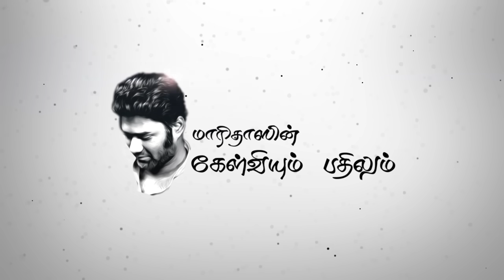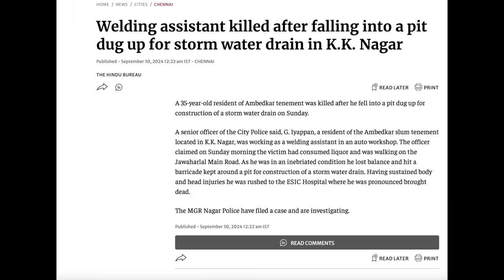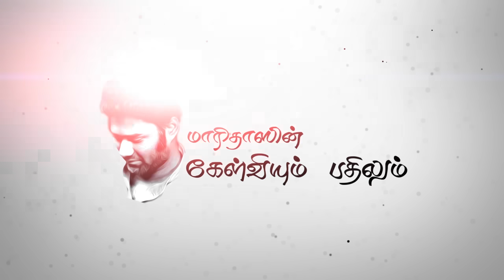மேயர் பிரியா காணவில்லை! திமுக அரசுக்கு மீடியா ஊதும் ஊதல்கள்! mayor priya rajan | KK Nagar incident